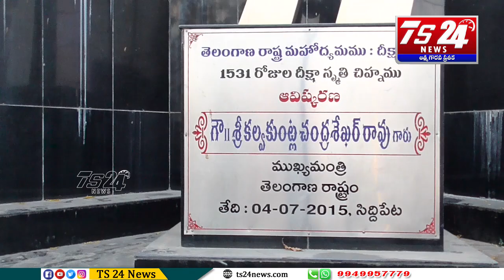ఏం ఒరిగింది ఉద్యమ జండా పట్టుకొని గుండెలను చీల్చి చూపిన ముఖచిత్రానికి అవమానమే తప్ప |కవి గొంతుక